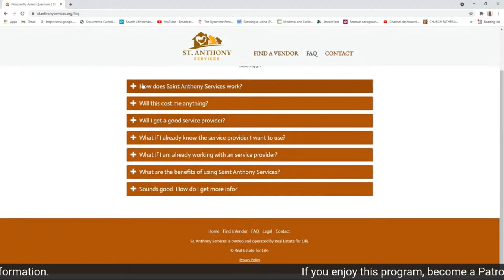Lectures on Philosophy with Pat Flynn and Jim Madden | 08/21/2021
Dr. James Madden has taught at Benedictine College since 2003, and lives with his family in Atchison, Kansas. He is also the author of Mind, Matter, and Nature: A Thomistic Proposal for the Philosophy of Mind.

Pat Flynn is the author of four books and host of the podcast The Pat Flynn Show, where he teaches listeners about Generalism, that is being good to great at many things, rather than the best at just one, and combining those talents in a unique stack to better themselves and the world.

Consider the following article by Pat Flynn on what is Thomism